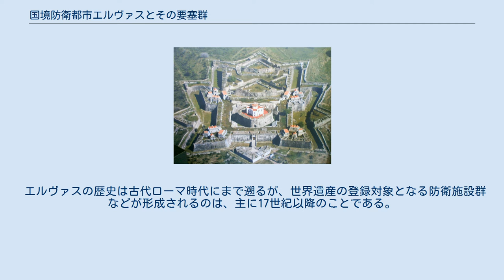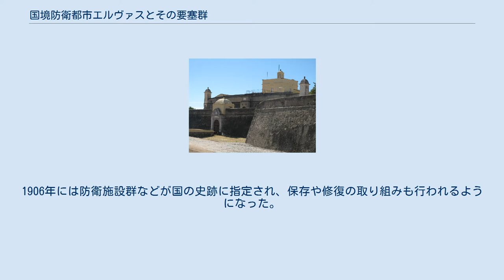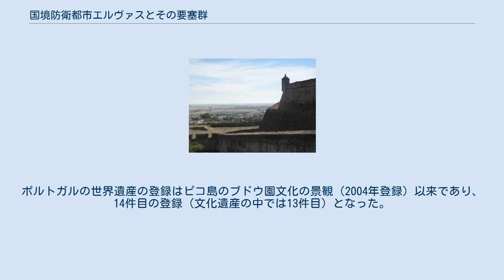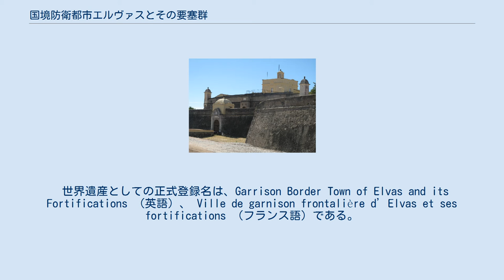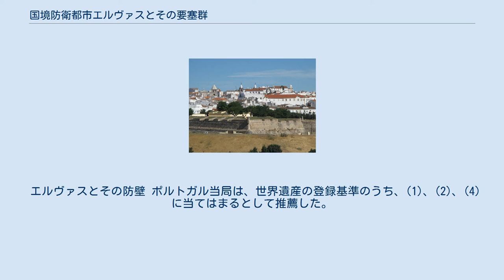国境防衛都市エルヴァスとその要塞群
国境防衛都市エルヴァスとその要塞群（こっきょうぼうえいとしエルヴァスとそのようさいぐん）は、ポルトガルの都市エルヴァスの塁壁に囲まれた歴史地区と周辺の星型要塞などを対象とするUNESCOの世界遺産リスト登録物件である。
スペインとの国境にも近い防衛堅固なエルヴァスの建造物群は、17世紀ヨーロッパの国際政治情勢と密接に結びつく軍事建築の発展を伝える物件として、2012年の第36回世界遺産委員会で登録された。
 エルヴァスの歴史は古代ローマ時代にまで遡るが、世界遺産の登録対象となる防衛施設群などが形成されるのは、主に17世紀以降のことである。
 エルヴァスの町にはレコンキスタ以前に遡る城壁もあったが、多くは取り壊された。
世界最大といわれる現在の塁壁で囲まれた防衛施設は1643年以降に建てられたものであり、これはポルトガルがスペインとの同君連合を解消したポルトガル王政復古戦争の時期（1640年 - 1668年）と重なっている。
エルヴァスはスペイン、ポルトガルの国境付近の要衝であり、その期間中にあたる1658年と、1711年にスペイン領となったこともあった。
しかし、19世紀になるとその戦略上の重要性も薄れ、すでに役割を終えたものと認識されるようになった。
1906年には防衛施設群などが国の史跡に指定され、保存や修復の取り組みも行われるようになった。
 エルヴァスは、コインブラ大学などともに2004年11月26日に世界遺産の暫定リストに記載された。
当初の名称は「エルヴァスの要塞群」(Fortifications of Elvas) だった。
2010年12月20日に正式な推薦書が世界遺産センターに提出され、世界文化遺産の諮問機関である国際記念物遺跡会議 (ICOMOS) は2011年9月12日から16日に現地調査を行った。
推薦書や現地調査を踏まえてICOMOSが出した勧告は「情報照会」で、世界遺産としての顕著な普遍的価値は認めたものの、管理計画などの改善を求めるものだった。
 しかし、2012年の第36回世界遺産委員会では、逆転での登録が認められた。
ポルトガルの世界遺産の登録はピコ島のブドウ園文化の景観（2004年登録）以来であり、14件目の登録（文化遺産の中では13件目）となった。
 世界遺産としての正式登録名は、Garrison Border Town of Elvas and its Fortifications （英語）、 Ville de garnison frontalière d’Elvas et ses fortifications （フランス語）である。
その日本語訳は資料によって以下のような違いがある。
 この世界遺産を構成するのは、以下の7件である。
 エルヴァスとその防壁 ポルトガル当局は、世界遺産の登録基準のうち、(1)、(2)、(4) に当てはまるとして推薦した。
その主たる理由は、世界最大の空堀を備えた防衛施設などが人類の創造的才能を示す優れた建造物であり、保存状態の良好な軍事的景観であるなどとしたものであったが、ICOMOSはそうした点での顕著な普遍的な価値は認めなかった。
 しかし、この世界遺産は世界遺産登録基準のうち、以下の条件を満たし、登録された（以下の基準は世界遺産センター公表の登録基準からの翻訳、引用である）。